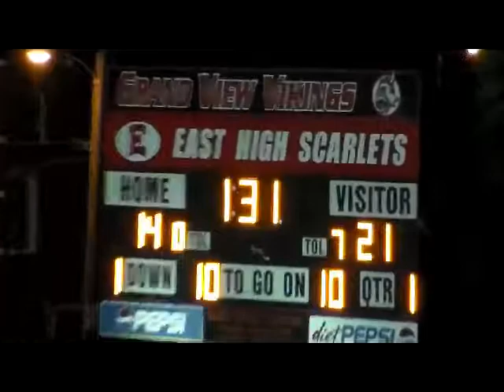2012 Class 2A Championship, SE Polk vs Ankeny, 18May12.qt